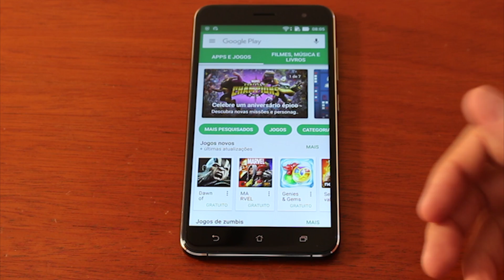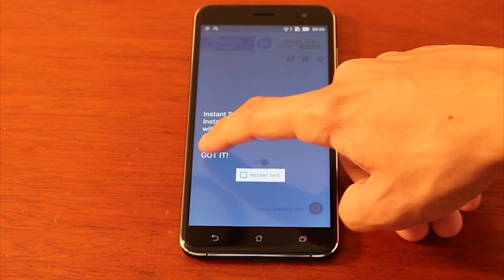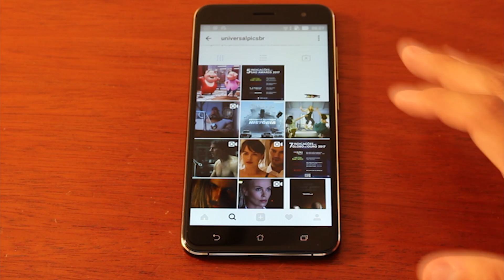Salvar Fotos e Videos do Instagran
Neste vídeo vamos ensinar a Salvar fotos e vídeos do instagram